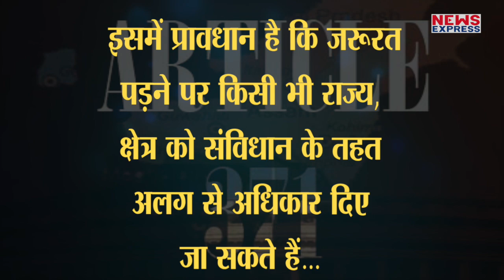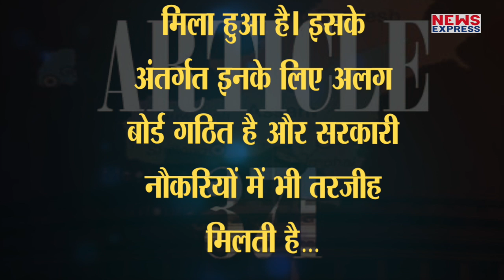Article 371 पर बहस से क्यों बच रही है BJP, जानें बड़ी वजह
धारा 370 कश्मीर से हटा दिया गया है…. मोदी सरकार के इस फैसले पर काफी चर्चा हुई.. धारा 370 की वजह से अब 371 पर भी चर्चा शुरू हो गई है… ऐसा इसलिए नहीं हो रहा है कि 370 के बाद 371 आता है…  दरअसल इस धारा के अंतर्गत भी कई राज्यों को कुछ खास अधिकार मिले हुए हैं… आर्टिकल 371 को हटाने के बाद ऐसी अफवाहें फैलाई गईं कि केंद्र सरकार इसे भी हटा सकती है.. जिसके बाद से एक बार फिर से चर्चा छिड़ गई है कि क्या सच में ऐसा होने वाला है…